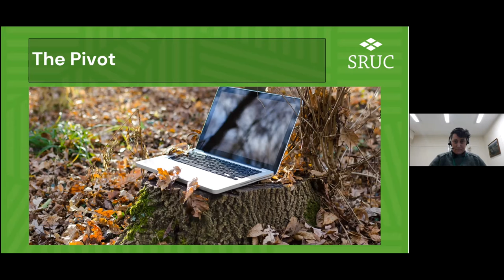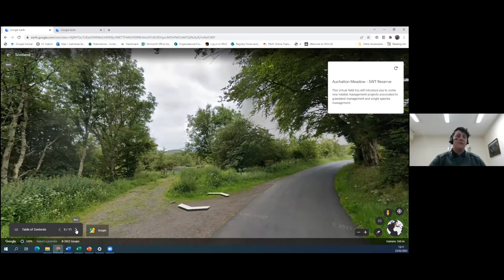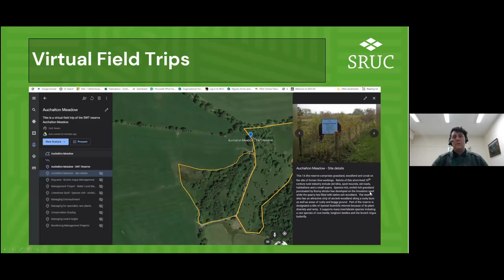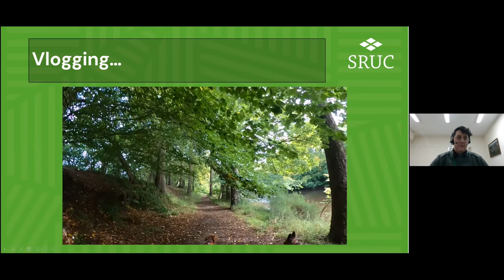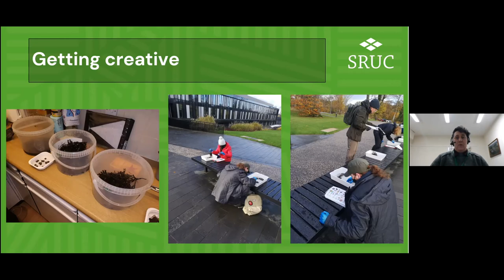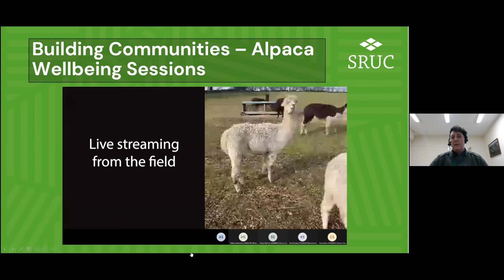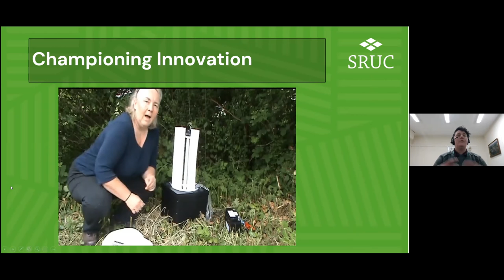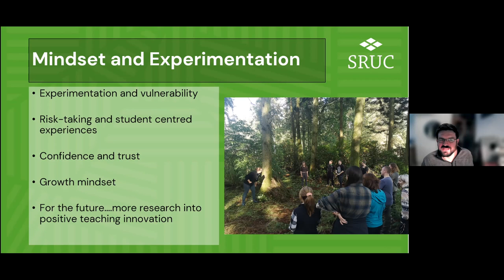Dr Cath Seeds - Going wild in 'Lockdown'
Dr Cath Seeds from Scotland's Rural College, who was shortlisted for the THE Most Innovative Teacher of the Year Award shares some of her innovative teaching with the DryLabsRealScience network